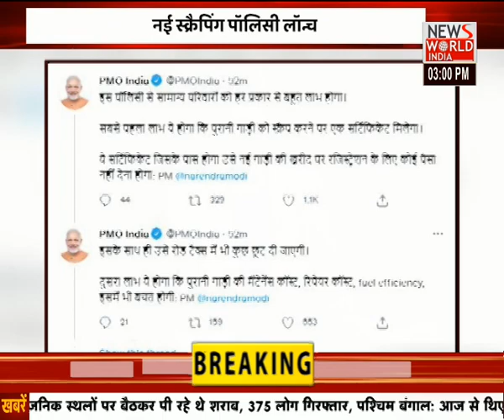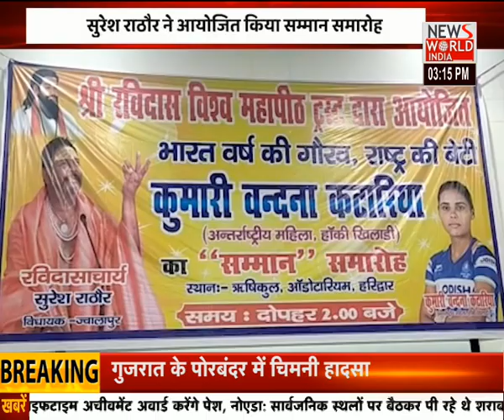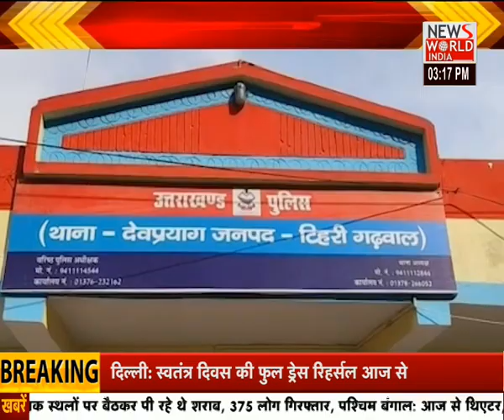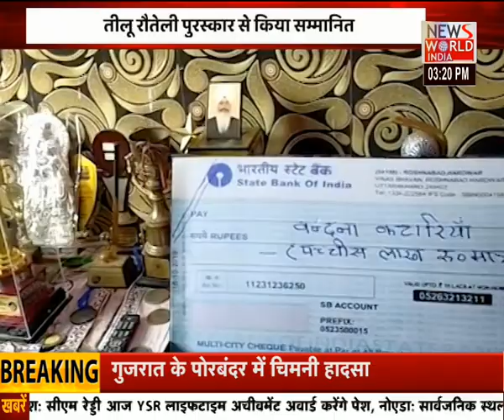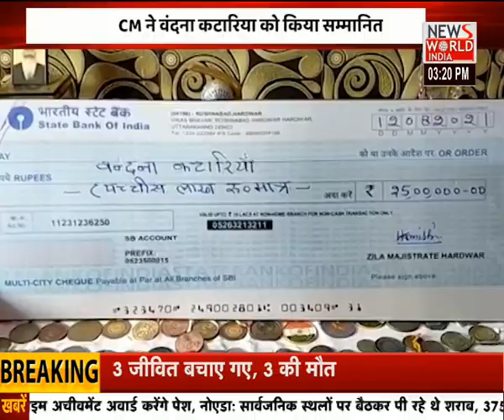News World India Live : देश विदेश की सभी बड़ी खबरें LIVE | Latest News | Hindi News | Breaking News